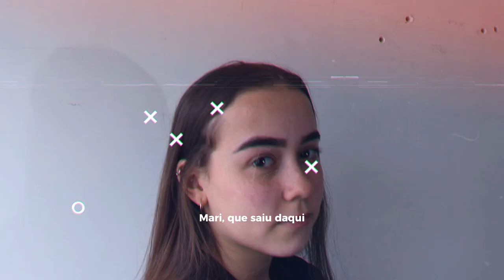CSGO FEMININO - A VIRADA DE CHAVE 🔥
O novo ano de 2023 chegou com um compromisso, um Legado, uma nova oportunidade de fazer ainda mais história! E com isso, novas pessoas e sonhos.

Deem as boas-vindas a nova equipe w7m de CSGO Feminino 2023 🔥